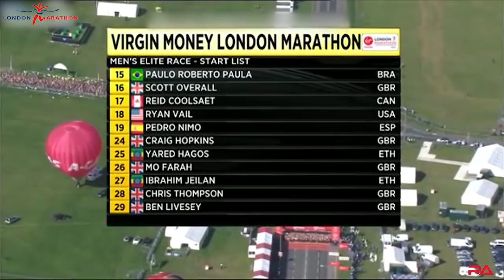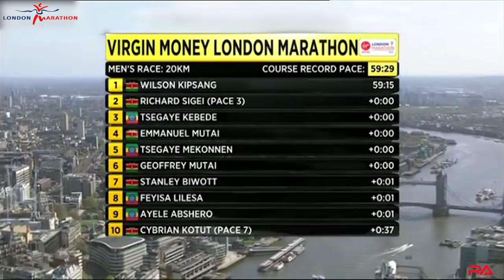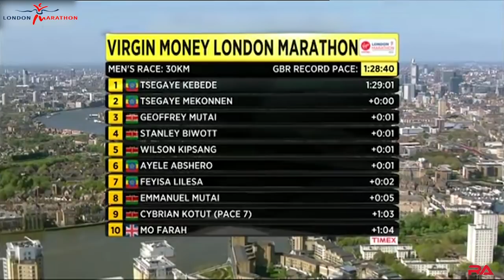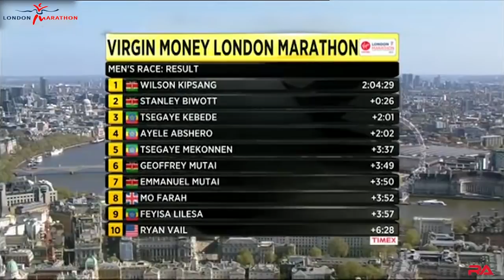Mo Farah's Marathon Debut London 2014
Race report from Mo Farah’s Marathon Debut in London, April 13, 2014